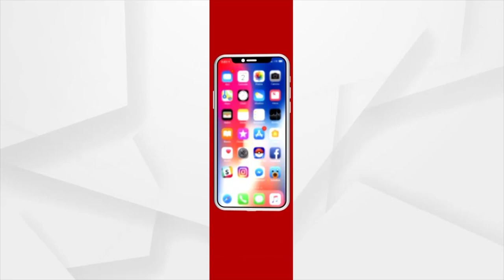ପ୍ରଫେସର ସନ୍ତୋଷ କୁମାର ତ୍ରିପାଠୀଙ୍କ ସହ ସ୍ଵତନ୍ତ୍ର ଆଲୋଚନା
ବାଲେଶ୍ୱର ଫକୀରମୋହନ ବିଶ୍ୱବିଦ୍ୟାଳୟର କୁଳପତି ଭାବେ ଯୋଗ ଦେଇଛନ୍ତି ପ୍ରଫେସର ସନ୍ତୋଷ କୁମାର ତ୍ରିପାଠୀ। ଶ୍ରୀ ତ୍ରିପାଠୀ ଉତ୍କଳ ବିଶ୍ୱବିଦ୍ୟାଳୟର ପିଏମ୍ ଆଇଆର ବିଭାଗର ପ୍ରଫେସର ଥିଲେ । ତେବେ ତାଙ୍କର ୩୦ ବର୍ଷରୁ ଅଧିକ ହେବ ଶିକ୍ଷକତା ଅଭିଜ୍ଞତା ରହିଛି।